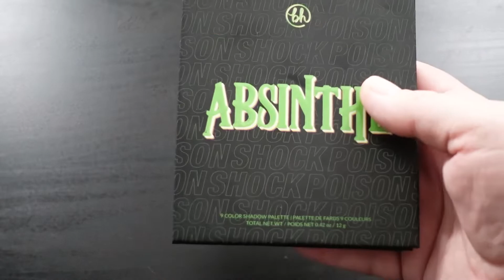NEU 🧑🏻‍🎤 Mysteriöse Geheime Halloween Palette 🚨 BH Cosmetics 🚨 ABSINTHE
+ Anotha Sip

00:00  Intro
02:00  Sample Beauty Erase & Boost Base Auftrag
03:20  Bh Cosmetics Absinthe Palette Swatches
06:30  Bh Cosmetics Absinthe PaletteAuftrag
12:30  Result

Benutzte Produkte:
Bh Cosmetics Absinthe Palette
Sample Beauty Erase & Boost Base

[Werbung - selbstgekauft / Advertisement - purchased myself] 💋